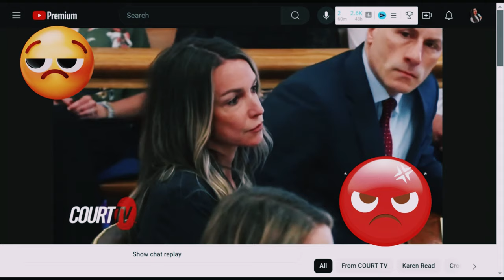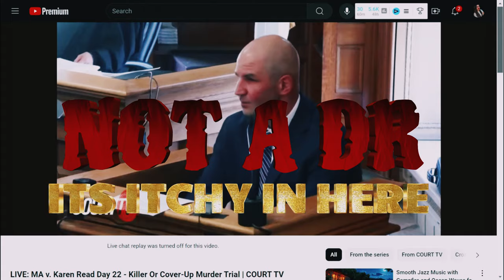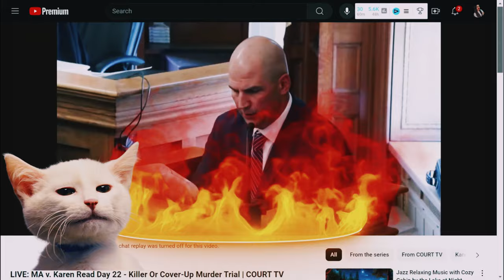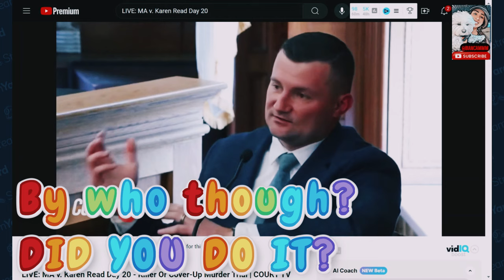Uncovering the Secrets: karenread Investigation Exposed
In this REMIX, on the karenread trial, I have added special effects and sounds, to the testimony given in the karenread trial by the main Investigators involved. The investigation has become a focus of the defense theory that alleges karenread is being framed for the murder of OfficerOkeefe, and that the tight group of local and state officers worked in conjunction, closing their eyes to any fact finding, and focusing only on 1 possible suspect, Ms. Read. In this compilation, using light sense of humor, we look back to some of the main Investigator's testimony.

00:00:00  Michael Proctor
00:00:10  Steven Saraf
00:00:57 Sg. Bukhenik
00:01:03  Lt Paul Gallagher
00:01:41 Sg. Bukhenik
00:02:07  Michael Proctor
00:02:42  Lt Paul Gallagher
00:03:05 Michael Proctor
00:03:27  Sg. Bukhenik
00:03:44 Trooper Paul :(
00:04:28 Brian Higgins
00:04:30 Proctor, Higgins and Trooper B
00:05:36 THE END

FreeKarenRead, FKR, KarenReed, KarenRead, OfficerOkeefe, JusticeforOfficerOkeefe, The KarenRead trial has gotten national attention, with over 70 witnesses, 9 weeks, a murder charge, and a defense alleging a cover up from the canton and Boston State Police departments. The victim, Mr. John O’Keefe, was an admired Police Officer, whom most locals knew for having taken his nephew and niece after losing his sister and her husband a few months apart. KarenRead, who was dating, OfficerJohnOKeefe, was charged with manslaughter, under the influence, and leaving the scene. (3 charges). The defense team asked many of the witness’s tough questions, and even implied they might have had something to do with the “cover-up”.

00:00:00 Intro (Rock music)
00:00:05 Steven Saraf
00:01:00 Sgt. Bewekenick
00:01:20: Lt. Gallagher
00:01:30 Proctor
00:01:40 Sgt. Bewekenick
00:01:50 More Proctor
00:03:45 Trooper Paul
00:04:49 Higgins
00:05:45 Thank you

MAKEUP:
Concealer Jouer Essential High Coverage Liquid Concealer - Brightening Concealer
Powder: Estee lauder double wear matte powder 4w1 honey bronze
Blush: Tower 28 Beach Please
Eyeliner: NYX PROFESSIONAL MAKEUP Epic Ink Liner, Waterproof Liquid Eyeliner
Brow setting
Nude Lipstick
Red Lipstick

STUDIO:

- Book "What everybody is saying" by Joe Navarro
- Govee Glide LED Wall Lights
- Govee Smart Light Bars, RGBICWW Smart LED Lights with 12 Scene Modes
- Govee RGBIC Floor Lamp, LED Corner floor Lamp Works with Alexa
- USB 3.0 Hub, 4 Port USB Hub Splitter
- RALENO® Softbox Lighting Kit
- Small Table Lamp for Bedroom Soft panel light
- Philips Brilliance 499P9H 49" SuperWide Curved Monitor, Dual QHD

Man’s Shirt: (Jackson and Yanetti)
Women’s Shirt: (Jackson and Yanetti)
Tank top